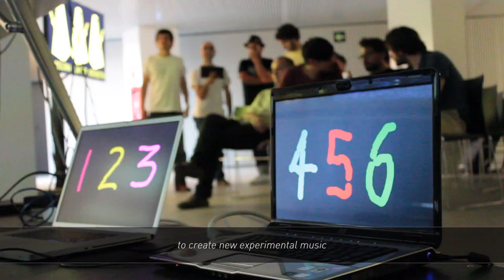Barcelona Laptop Orchestra @ Mobile World Centre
Barcelona Laptop Orchestra open concert and workshop with assistants that took place in Mobile World Centre (MWCentre, June 25 2013)